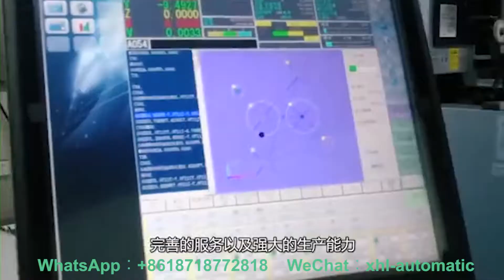Company promotional video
计量泵